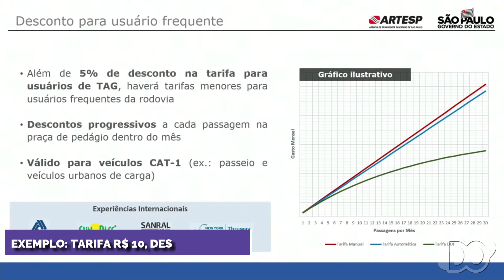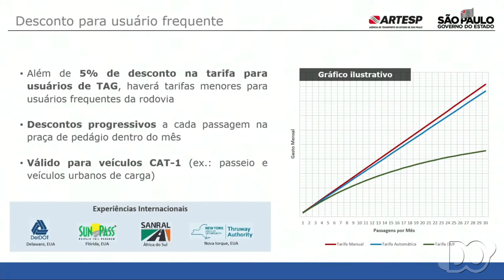PEDÁGIOS DAS RODOVIAS PRIVATIZADAS PASSANDO POR OLÍMPIA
Na audiência híbrida desta quinta-feira (21/10/21), a ARTESP deixou claro, na sede do DER, que ainda se trata de estudos preliminares, não é definitiva a posição deles - dez novas praças, somando-se aos 10 já existentes, totalizando 20 praças no Lote Noroeste, abrangendo a região de Rio Preto (Olímpia).

Nas proximidades de Olímpia, pelo menos três novas Praças: próximo à Guapiaçu, direção de Rio Preto; entre Olímpia a Barretos, e a caminho de Bebedouro (próximo Cajobi). Como frisou o representante da ARTESP, a contrapartida dos pedágios é obrigatória, a posição deles, não, portanto esse primeiro quadro é provisório e não definitivo.